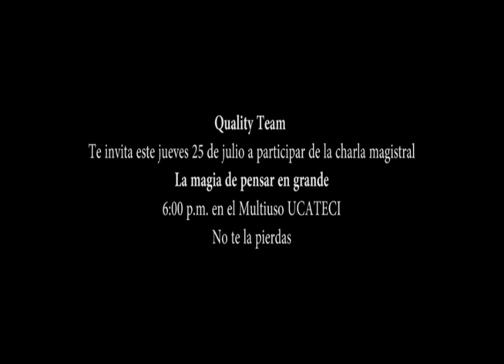QUALITY TEAM. Gran charla Magistral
Quality Team te invita este jueves 25 de julio a participar de la charla magistral
La magia de Pensar en Grande
6:00pm en el Multiuso UCATECI